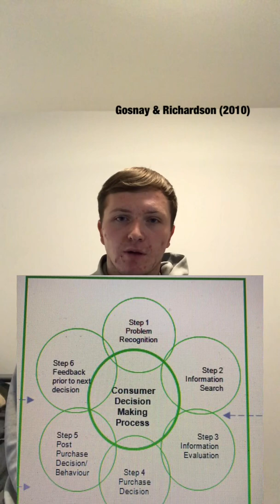My Movie 1